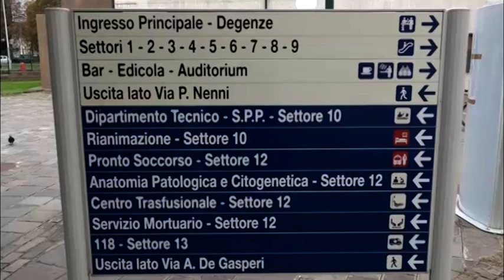Vaccino contro il Covid-19: Arezzo quarta in Toscana per le prenotazioni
Continua a crescere in modo esponenziale il numero delle prenotazioni per il vaccino anti Covid, registrate sul portale regionale, da parte di operatori sanitari, dipendenti e ospiti delle rsa e delle case di cura private accreditate della Toscana.
Nelle ultime 24 ore si sono pressochéraddoppiate, passando dalle 38.531 unità di ieri alle 76.550 di oggi (64.042 riguardano operatori sanitari e 12.508 ospiti di rsa e di case di cura private accreditate): una risposta straordinaria se si considera che tra operatori sanitari e ospiti delle rsa si stima che siano oltre 120mila le persone che in Toscana potrebbero essere vaccinate. Gli interessati, che rientrano nelle categorie individuate dal Governo per la ‘Fase 1 dell'immunizzazione', hanno ancora tempo fino alle ore 12 di domani, venerdì 18 dicembre, per esprimere il proprio orientamento, non vincolante, attraverso il portale regionale “Prenota vaccino”.
Nelle 10 province della Toscana la percentuale più alta è Firenze (32,78%) quella più bassa a Grosseto, Arezzo (8,25%I.
La vaccinazione non è obbligatoria, ma volontaria. Chi non si prenoterà potrà fare il vaccino solo nelle fasi successive, che coinvolgeranno le altre fasce di popolazione.